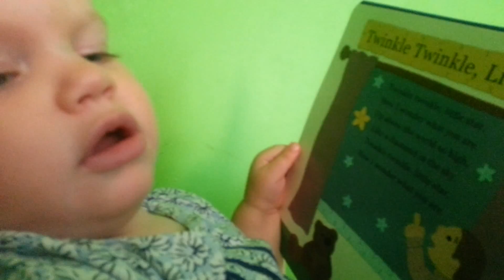Mom and baby duet